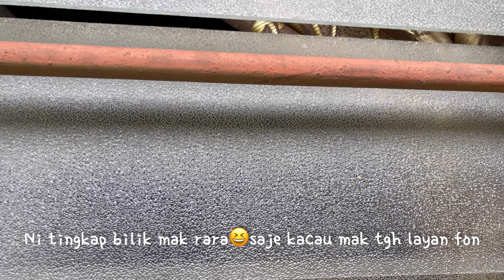Pokok Nangka Dah Gondol 😵